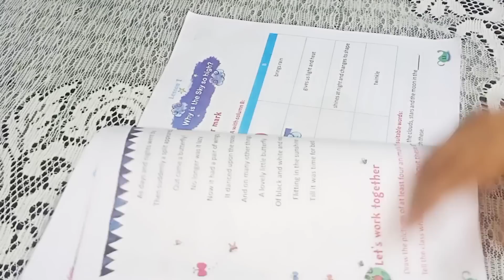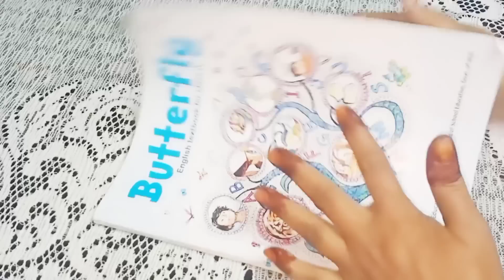দুধ আনার সাথে সাথে বেলনের উপর ঢেলে অবশ্যই দেখুন 😲 নইলে বিপদ✊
Kitchen Tips In bangla /Best Kitchen Tips/Useful Kitchen Tips/Amazing Amazing Kitchen Tips | Kitchen Hacks/ Smart home maker

kitchen tips.
sunitar rannaghor Foods video.
sunitar rannaghor Foods.
How to save money with tips.
Amazing kitchen tips by sunitar rannaghor foods.
Useful kitchen tips by sunitar rannaghor foods.
Cooking tips by sunitar rannaghor foods.
Best kitchen tips by sunitar rannaghor foods.

Amazing Kitchen Tips, amazing tips, cooking hacks, time saving cooking tips, kitchen tips, kitchen hacks, time saving kitchen hacks by sunitar rannaghor tricks, useful kitchen tips, kitchen tips and tricks